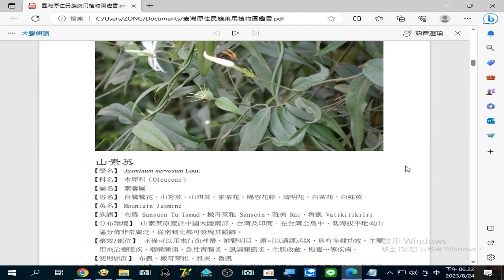錄製 2023 08 24#山素英 治療眼疾、咽喉腫痛、急性胃腸炎、風濕關節炎、生肌收斂、梅毒（救男人 搜尋備用）…等疾病18 21 17 216